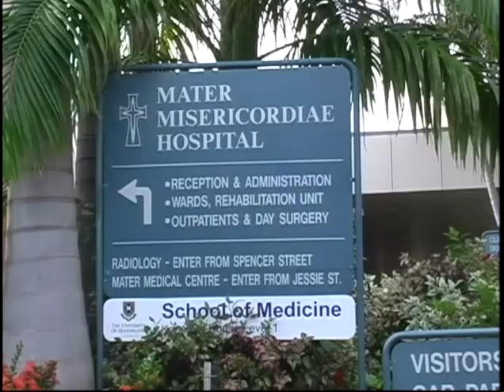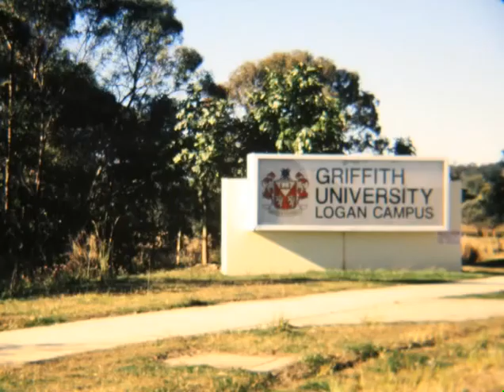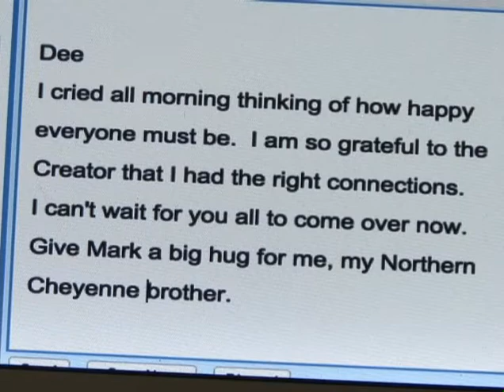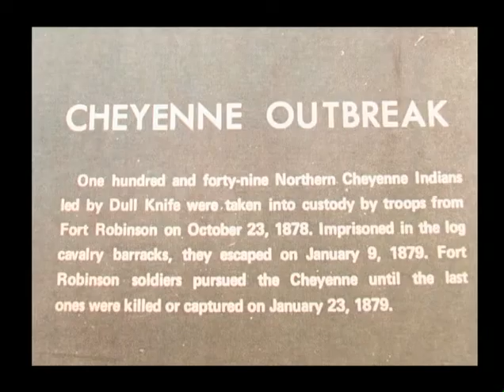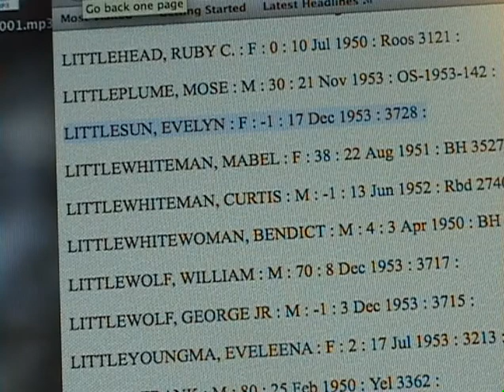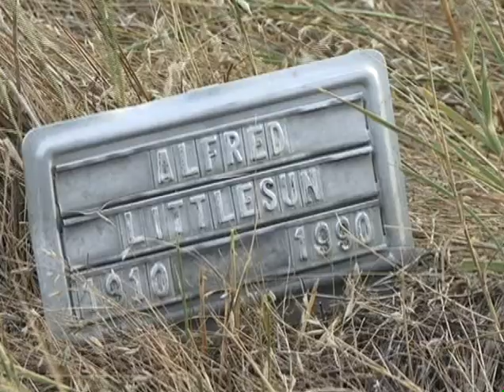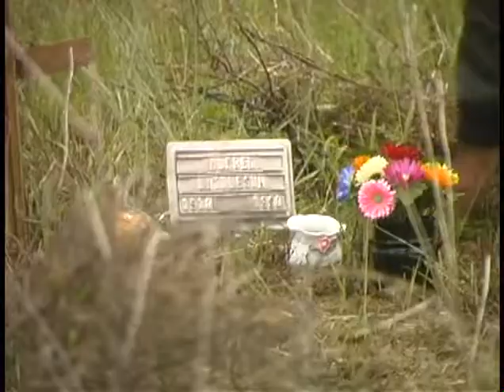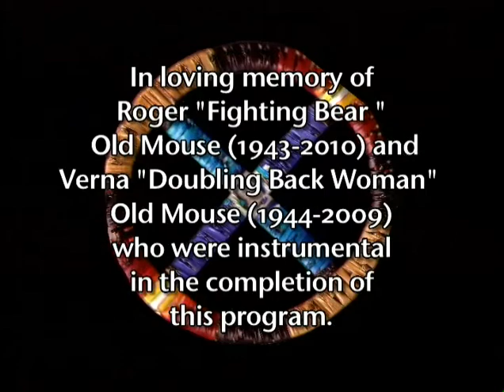Mending the Hoop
The story of a reunion of families a world apart.  Northern Cheyenne and South Sea Island families discover each other and reunite after nearly 60 years.